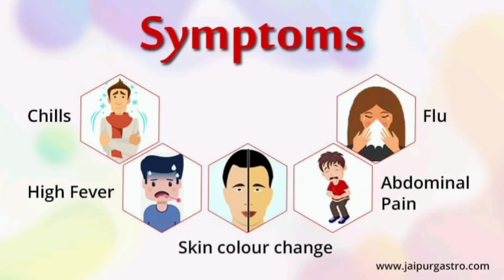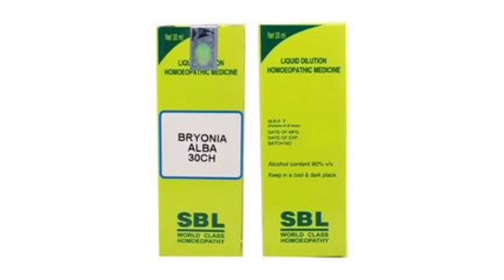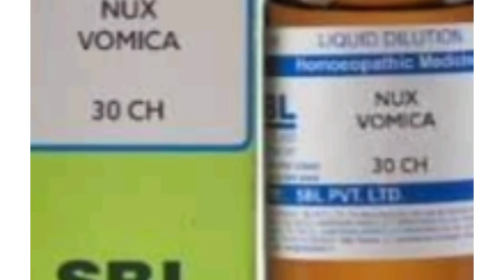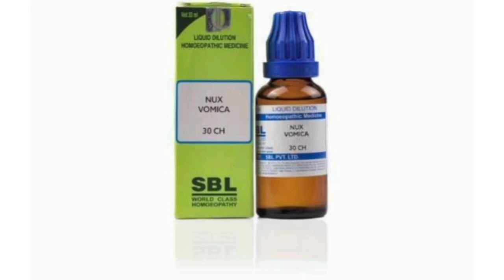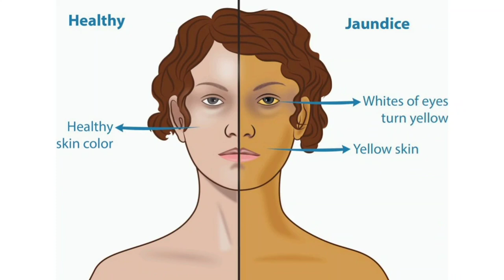jaundice treatment/jaundice in newborns/jaundice symptoms homeopathic medicine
Hello dosto main aaj is video main jaundice ke treatment ke baare main batai hu uske symptoms bhi batai hu or homeopathic medicine bhi batai hu

1) -Jaundice treatment
2) -jaundice in newborns
3) -jaundice symptoms